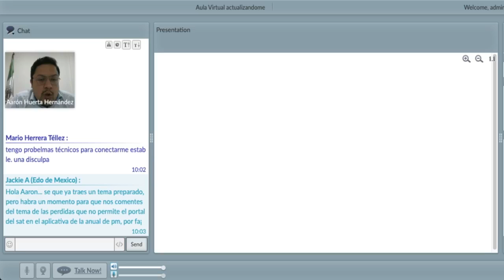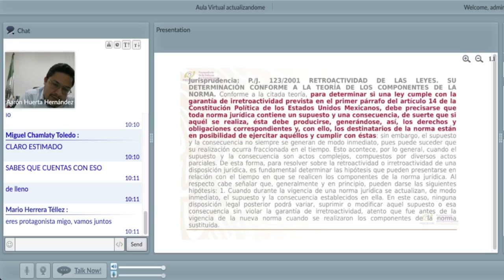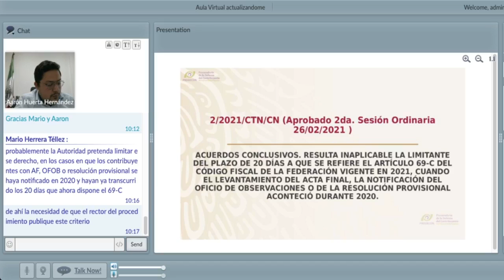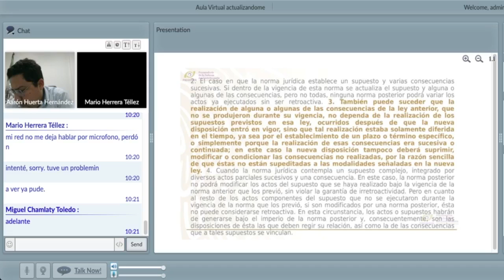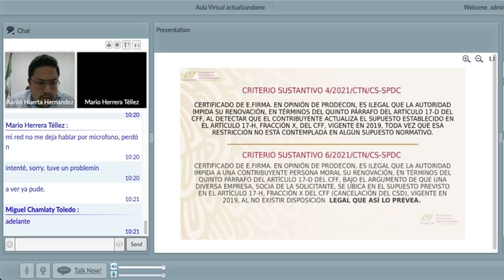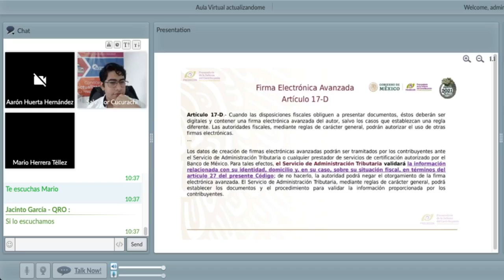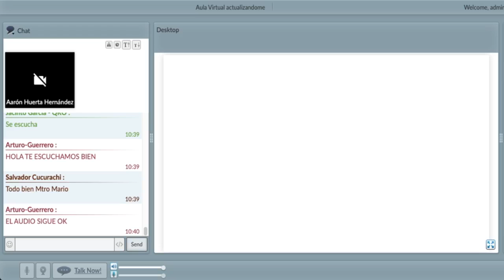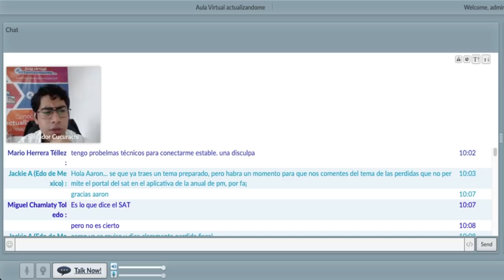De Prodecon y tus derechos - CRITERIOS relevantes segunda sesión CTN PRODECON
Con el Mtro. Aarón Huerta Hernández con el tema Criterios relevantes de la segunda sesión del CTN de Prodecon.